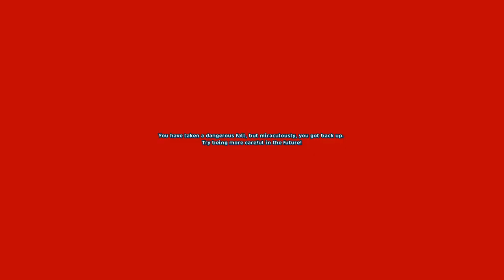★ Star Stable Online Gameplay ★ ~ Episode 7: Halloween Special Part 1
🎃 Star Stable just updated with their spooky fun Halloween Quests! Dragontornado and me check out what there is to see and on our way to Golden Hills Valley we run into some spooky ghosts!

🎃 My other Halloween Videos! 🎃

Etsy Store